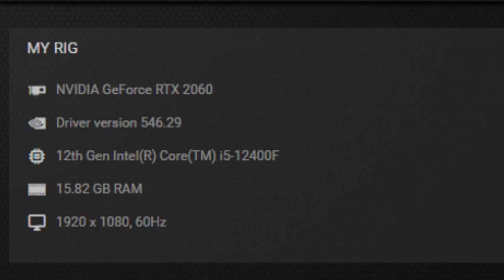Cyberpunk 2077 2.01 RTX 2060 FPS TEST | RTX 2060 & i5 12400F Benchmark 1080p/1440p/4K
Cyberpunk 2077 RTX 2060 6GB & i5 12400F Gaming Benchmark 1080p/1440p/4K

PC Specs:
Monitor: HUAWEI AD80HW 1080p 60 Hz
PSU: Corsair CV650 (650W)
CPU:  Intel Core i5 12400F
GPU:  ASUS GeForce RTX 2060 Dual 6G EVO, 6Gb, GDDR6, 192bit
Motherboard: ASUS PRIME B660M-K D4, Socket 1700
RAM: 16 GB DDR4   2666 MHz

1080p LOW 0:00
1080p MEDIUM 1:25
1080p HIGH 2:53
1080p HIGH + DLSS Q 4:13
1080p ULTRA 5:11
1080p ULTRA + DLSS Q 6:48
1080p RTX ULTRA 8:05
1080p RTX ULTRA + DLSS B 9:49
1080p RTX OVERDRIVE 11:17
1080p RTX OVERDRIVE + DLSS P 12:32
1440p MEDIUM 13:51
1440p MEDIUM + DLSS B 14:58
4K LOW 16:29
4K LOW + DLSS P 17:39

2/3 FPS more without recording